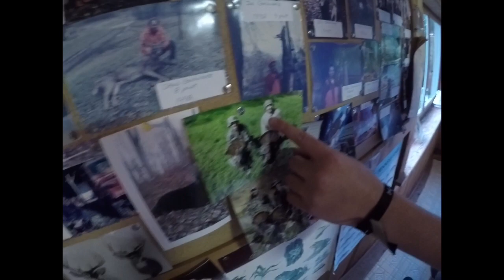FISHING & FOUR WHEELERS - Cabin Vlog 1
This is the first video on my new channel. I traveled to Potter County PA with two friends to fish and spend a weekend at the Cabin. More fishing related videos and other miscellaneous videos coming soon! Let me know if you enjoyed in comments!